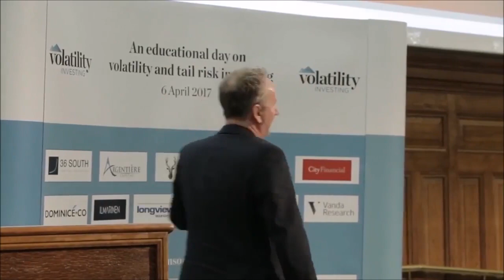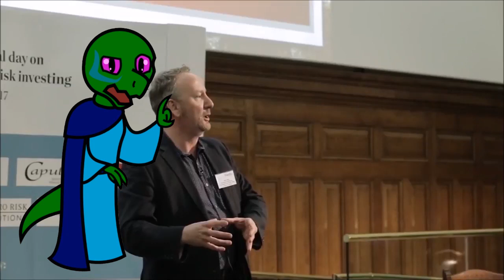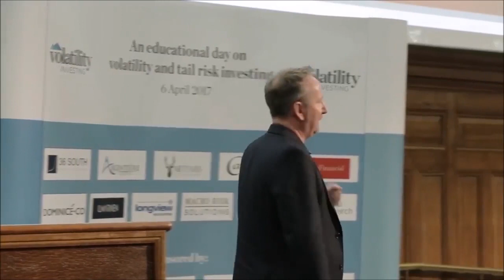Fake Economist Mark Blyth DESTROYED by Cartoon Lizard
PewDiePie says 'nigger' on livestream